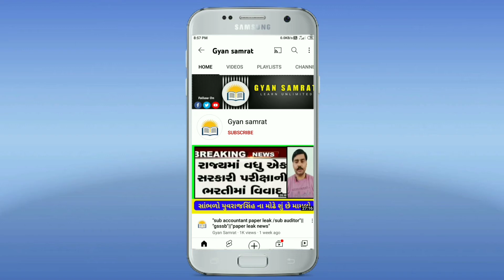"હસમુખ પટેલે કરી પરીક્ષા ની તારીખ જાહેર" | "lrd exam date" | "police bharti news"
"police bharti 2021" | "police Bharti new update"| "hasmukh patel"| "new twitte" | "પોલીસ ભરતી"

PSI and police constable exam 2021

Accountant /Sub Auditor Class - I|| Advt. No.
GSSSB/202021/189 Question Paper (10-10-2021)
Accountant /Sub Auditor Class - Ill
Advt. No. GSSSB/202021/189
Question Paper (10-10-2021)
Download Comming soon...
Accountant /Sub Auditor Answer Key
Paper Solution Download Comming Soon...
Accountant /Sub Auditor Class ll Question Paper
2021:Gujarat Gaun Seva Pasandgi Bord (GSSSB)
has Recently Taken Exam Of Accountant /Sub
Auditor Class - Ill Post, Now Candidates Download
the GSSSB Accountant /Sub  Auditor Class Ill
Question Paper 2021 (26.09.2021) through given
below article, Regular Visit For GAUN SEVA PASANGI
BORD Accountant /Sub Auditor Class - Il Answer
key 2021.
Organization : Gujarat Gaun Seva Pasandgi Bord
(GSSSB)
Post: Accountant /Sub Auditor Class- I1
GSSSB/202021/189

GSSSB Accountant /Sub Auditor Class - Il ANSWER
KEY 2021
As We Know the GSSSB Accountant /Sub Auditor
Class III Declare the Accountant /Sub Auditor
Class Ill Exam Date And Released the Admit card.
The Exam held on 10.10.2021, After the Examination
we provide Accountant /Sub Auditor Class Ill
Paper Salutation 2021, Accountant /Sub Auditor
Class Ill Answer Key 2021, Accountant /Sub
Auditor Class IlI Paper Solutation 2021
All the Candidates who are waiting for the Ojas
GSSSB Accountant /Sub Auditor Class - Ill
Answer key don't worry about it because as soon
as possible GSSSB Accountant /Sub Auditor
Class Il 2021 Answer key will be uploaded on
Class l 2021 Answer key will be uploaded on
the official web portal and here you can check
candidates who are waiting for their answer sheet to
follow all the instructions given below on this page
for How to download the GSSSB Accountant /Sub
Auditor Class IlI Answer key 2021.
Provisonal Paper Solution Download Commming
Soon...

00:00 -video intro,
00:07 - video thumbnail,
00:19 - hasmukh patel twitte,

Gujarat police bharti
constable running date
-Ird bharti running date
psi bharti 2021
-psi bharti new rules
psi ma ketali vacancy che
psi syllabus
psi qualifications
-gujarat police bharti full information
-gujarat police bharti new update
lrdi,
lrdi cat,
lrdi master,
lrd bharti,
lrd syllabus,
lrdi for cat 2021,
lrd full form,
lrdi rodha,
lrd police,
lrd news,
lrd bharti 2021,
lrd police constable,
lrd syllabus 2021,
lrd atle su,lrd bharti 2021,
lrd bharti news today,
lrd bharti 2021 gujarat online form,
lrd bharti 2021 gujarat syllabus,
lrd bharti news today live,
lrd bharti syllabus,
lrd bharti news,
lrd bharti 2021 gujarat online form kaise bhare,
lrd bharti apply online,
lrd bharti age limit,
lrd bharti apply,
lrd bharti book,
lrd bharti board,
lrd police constable bharti 2021,
lrb constable bharti 2021,
lrd bharti document,
lrd bharti date,
lrd bharti details,
lrd bharti exam,
lrd bharti eligibility,
lrd bharti education,
lrd bharti form,
lrd bharti form kaise bhare,
lrd bharti from,
lrd bharti form fill up,
lrd bharti ka form kaise bhare,
lrd bharti gujarat,
lrd bharti ground,
lrd bharti 2021 gujarat,
lrd bharti 2021 gujarat paper,
lrd bharti 2021 gujarat laykat,
lrd bharti kya hai,
lrd bharti information,
lrd bharti laykat,
lrd bharti latest news,
lrd bharti me kya hota hai,
lrd bharti medical,
lrd bharti news gujarat,
lrd bharti new update,
lrd bharti notification,
lrd bharti notification 2021,
lrd bharti online,
lrd bharti online apply,
lrd bharti online form,
lrd bharti ojas,
ojas lrd bharti 2021,
lrd bharti physical test,
lrd bharti paper,
lrd bharti pagar,
lrd bharti process,
lrb police bharti 2021,
gujarat police lrd bharti 2021,
lrd bharti qualification,
lrd bharti running,
lrd bharti syllabus 2021,
lrd bharti silebas,
lrd bharti training,
12000 lrd bharti,
9 pass police bharti gujarat,